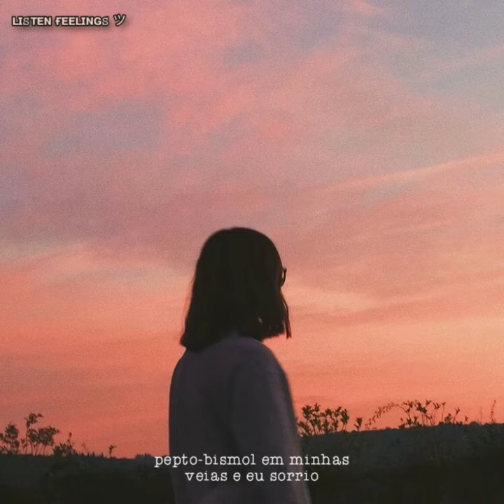clairo - bubble gum 《legendado》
foto: ???
Sorry I didn't kiss you
But it's obvious I wanted to
Bubble gum down my throat and it's a curse
But my luck couldn't get any worse
'Cause I swallowed the bubble gum
Oh, and these seven years will be pretty dumb
Pink flowers grow from my skin
Pepto Bismol veins and I grin
You look so nice in your shirt
It's sad because it just hurts
I'd do anything for you
But would you do that for me, too?

Todos dos direitos de música e foto pertencem ao seus respectivos criadores. A mim, somente o direito de edição e leganda.
Algumas palavras ou trechos podem ter sido modificados para melhor compreensão do sentido da música.